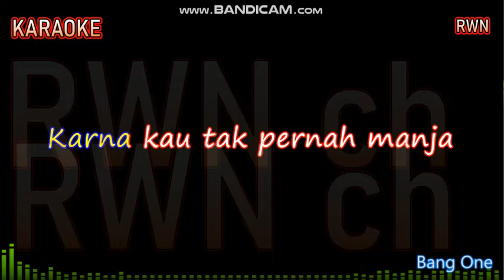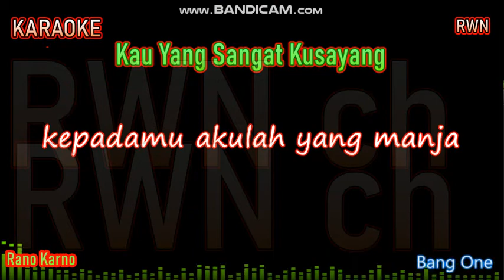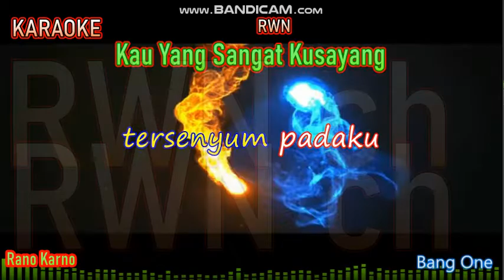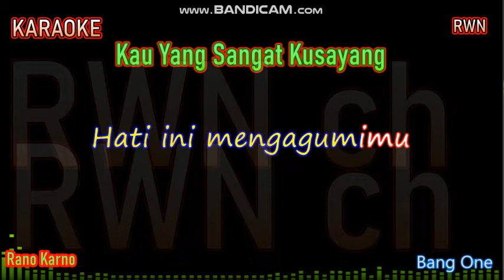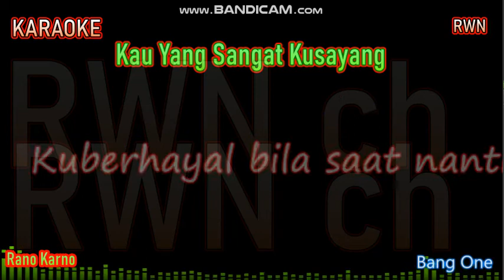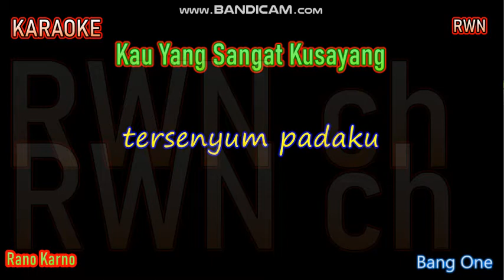KARAOKE || Kau Yang Sangat Kusayang ][ RANO KARNO